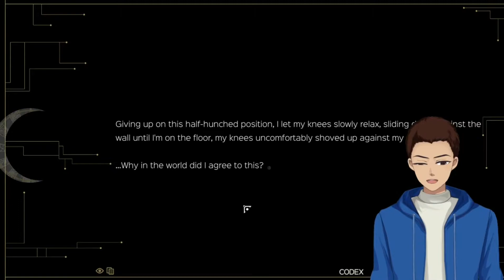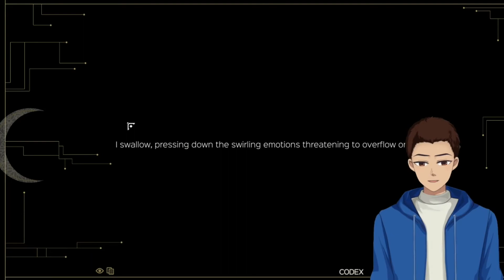I Love Chess/Sierra Ops [11]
If this was real. I would be moping them in chess. No question.
Sierra Ops was developed by  InnoMen and published by Sekai Project

About Sierra Ops:
After nearly decimating all of mankind over three centuries ago, humanity looked to the stars to rebuild their past glory. With the invention of terraforming technology, self-sustaining, man-made ecosystems and reliable space travel, large off-planet colonies and mining posts were soon established to feed the ever-growing human population. The power of the human race grew. However, with power comes corruption. With corruption comes imbalance. With imbalance comes unrest. With unrest comes war.

Play as Captain Junius Fahrenheit, a soldier of the United Terran Vanguard onboard the state-of-the-art ship, the Sierra, as him and his crew are thrown into humanity’s first interplanetary war. Tasked to protect Earth and free its colonies from under the Ares Confederacy of Mars’ grasp, there’s no question that he must fight to protect everything he stands for…

But what exactly is it he stands for? Who is right? Who is wrong? Does it even matter? Perhaps there’s more to this than meets the eye.